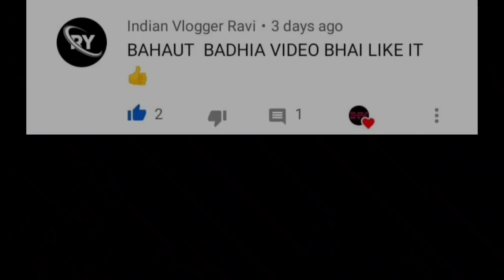Low Price Cars at BD4W Lucknow - Second Hand Car Market Lcknow | Loan Facilities Available | IMV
# Second Hand Celerio # Second Hand Car Market Lucknow # Used Car Market Lucknow | second hand Alto | Second hand \i10 | Second hand Baleno ||

आज के vlog  में हम ऐसी कार market आये हुए हैं, जहां पर सभी तरह की गाड़िया उपलब्ध हैं।  यहाँ पर Low Budget से लेकर High Budget की भी गाड़िया उपलब्ध है।

Aap sabhi ko yahaa per sabhi seagment ki bhi gaadiya mil jaaengi, jaise  Hatchback, Sedan, MUV, SUV, Premium Seagment etc sabhi tarah ki gaadiya yahaa available hoti hai.

आप सभी को मैंने आज की वीडियो में Celerio, Alto, i10, Wagonr etc गाड़ियाँ  दिखाया है।

                -  फाइनेंस की सुविधा यहाँ उपलब्ध है।
                -  NOC  भी आपको किसी भी जिले की मिल जाएगी।

आप सभी वीडियो को पूरा जरूर देखीयेगा। आप सभी को वीडियो जरूर आएगी। Ok, I will meet you next vlog. Take Care and always be happy.

Thanking You.

SHOP DETAILS.

SHOP NAME :-  Best Deal 4 Wheel

SHOP OPEN TIMING :- 10:00 AM             SHOP CLOSE TIMING :- 08:00 P

Shop Address :- A-30, Opposite ICICI Bank, Nirala Nagar, Lucknow, Uttar Pradesh- 226020

NOTE :- (Guys, agar aap sabhi ko shop ya cars se related koi detail caahiye toh aap upper diye NUMBER per call karke puch sakte hai.
                                                                Guys call timing 10:00 AM to 07:00 PM  hai. please diye hue timing ke baad call na kare.)

LINKS.

MUSIC LINKS .